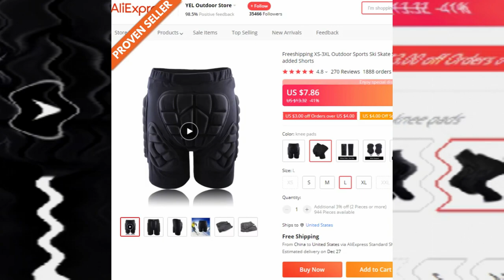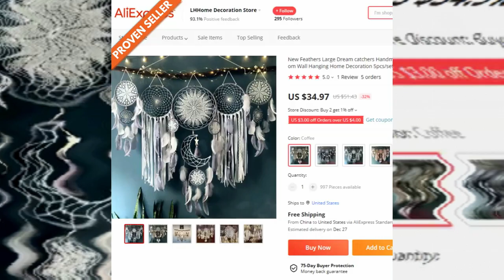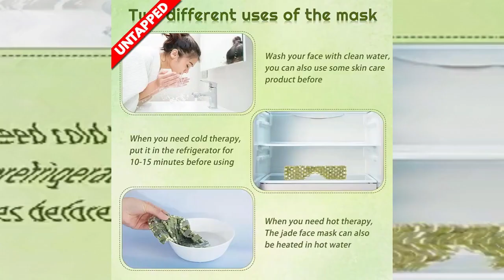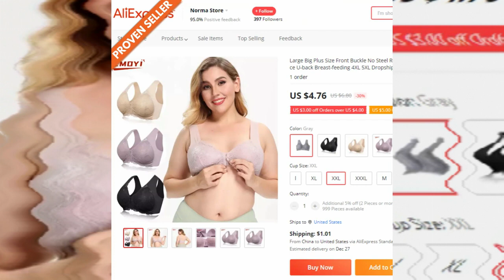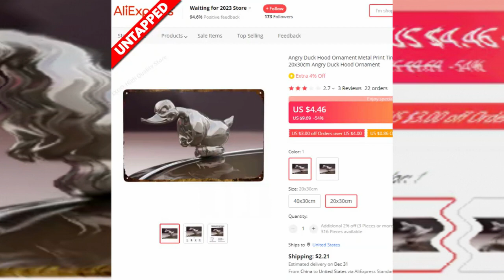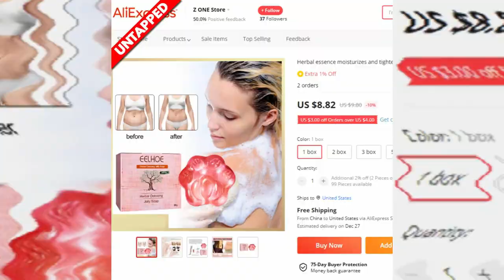SELL THESE VIRAL WINNING PRODUCTS | SWAHILI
Jambo na karibu TikTocky!

Kila siku ninatafuta bidhaa mpya za kuuza na ninashiriki nawe bidhaa zangu za juu zinazoshinda kwa kushuka kwa kasi.

Kutafuta na kujaribu bidhaa zinazoshinda kila wakati ndilo jina la mchezo ikiwa utafanya Shopify Dropshipping. Ni muhimu sana kuja na bidhaa za moto zisizojaa, na uwezekano wa kuongeza soko kubwa.

Hapa tunaingia! Bidhaa ninazokuonyesha kila siku ni za asili na mara nyingi hazijashiba. Ninachambua data zao na kuchagua tu bidhaa bora zilizo na uwezo wa juu, au ambazo tayari zinauzwa sokoni hivi sasa.

Leo nitakuonyesha bidhaa 8 zilizoshinda ambazo unaweza kuanza kuuza sasa hivi.